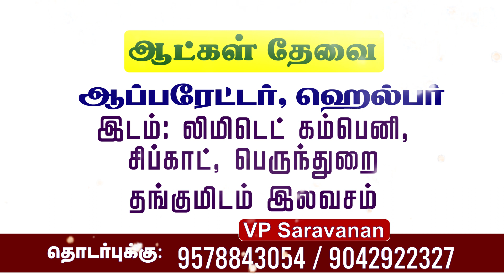வேலைவாய்ப்பு | Job Opportunities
Job Opportunities
job vacancy in perundurai sipcot